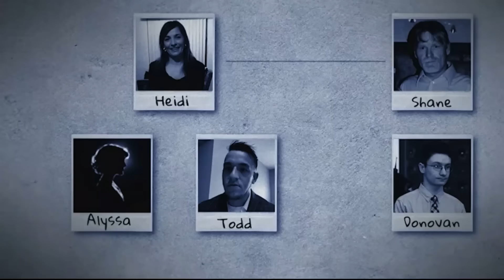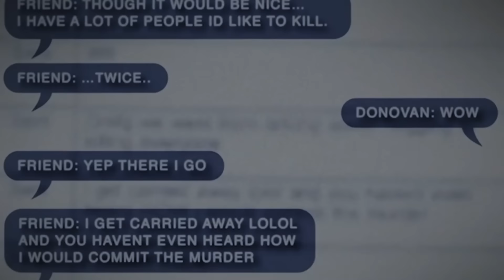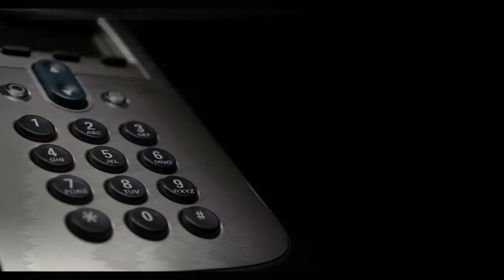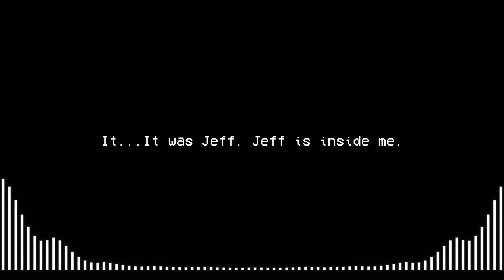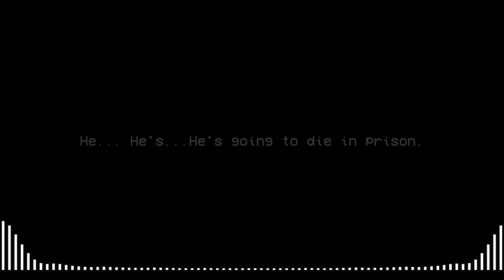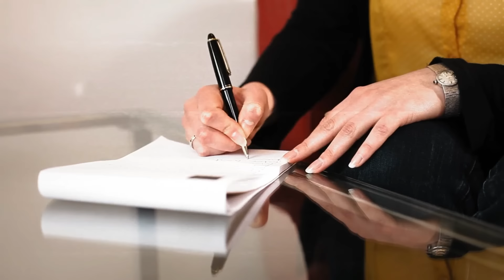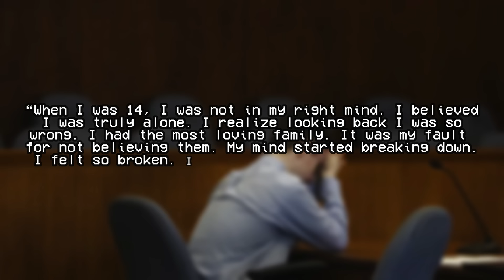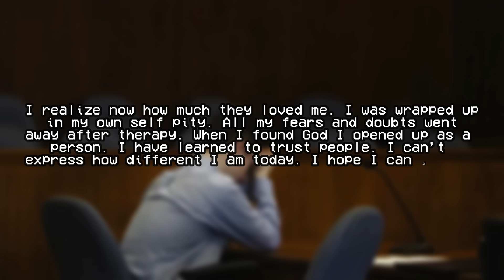He Idolized 'Jeff the Killer' ... So He MURDERED His Mom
A young boy who idolized the creepypasta character, 'Jeff the Killer', wanted to be like him someday. Eventually, he incorporated Jeff into being a core component of his identity. And, in turn, he acted out his fantasies in a similar manner.

Credit to ABC News for the interview footage
Edited by  @McVidEditing   -